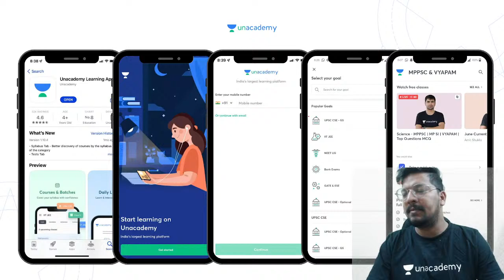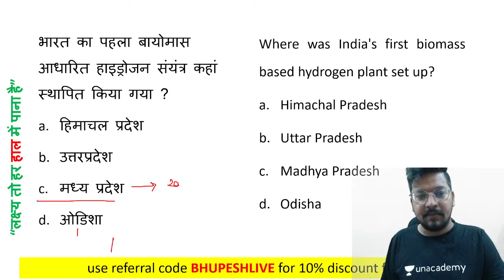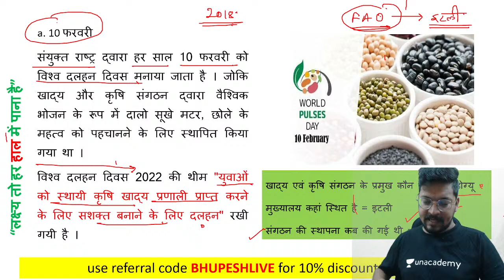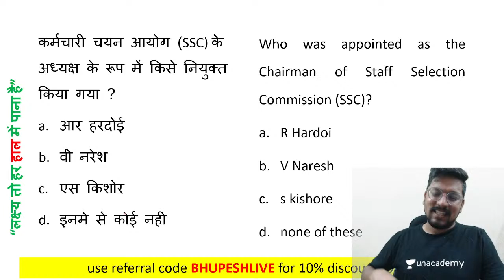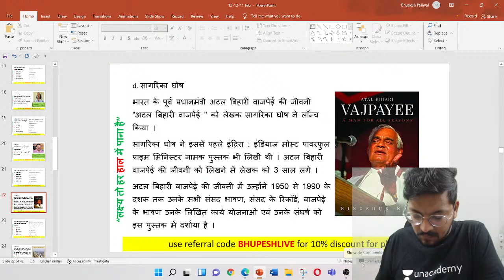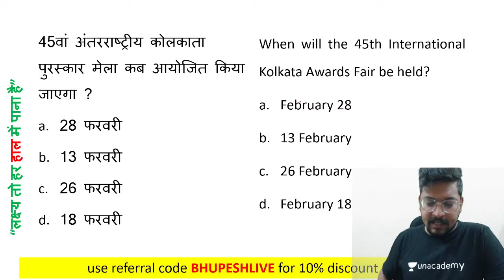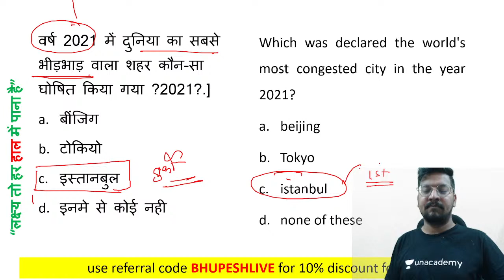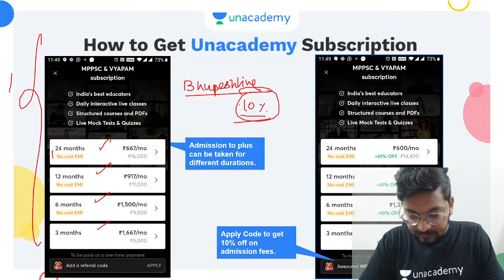14 February | Daily Current Affairs Analysis | Current Affairs Today |Current Affairs by Bhupesh Sir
14 February | Daily Current Affairs Analysis | Current Affairs Today | Current Affairs by Bhupesh Sir

In this session, educator Bhupesh Paliwal Sir will take a session on Current affairs analysis. In this session, he will discuss all the important current affairs and give you insight into them. This session is important context to your upcoming exams.

Explore our latest Ask a Doubt feature in 3 Easy Steps:
You can enrol to Unacademy Subscription and get the following benefits:
1. Learn from your favourite teacher
2. Dedicated DOUBT sessions
3. One Subscription, Unlimited Access to Live Online Classes and Videos
4. Real-time interaction with best-in-class teachers
5. You can ask doubts in live online classes
6. Limited students in each Class
7. Download the videos & watch them offline

Bhupesh Sir is a top educator for geography and has 4 years of relevant teaching experience. He has worked with a reputed coaching institute.